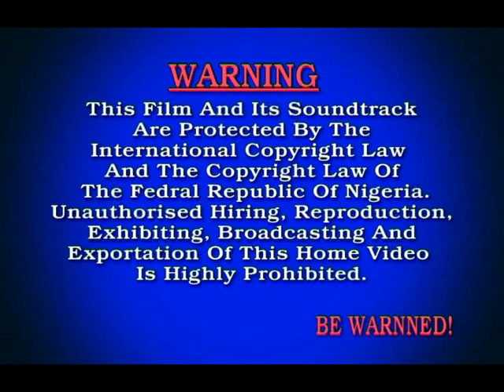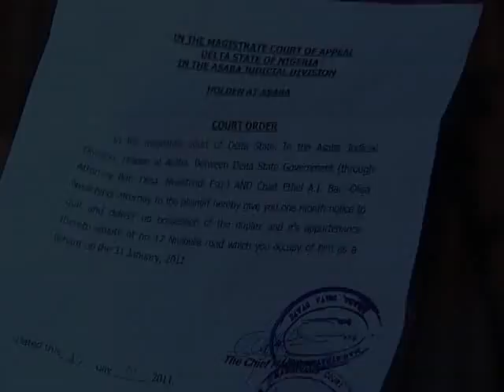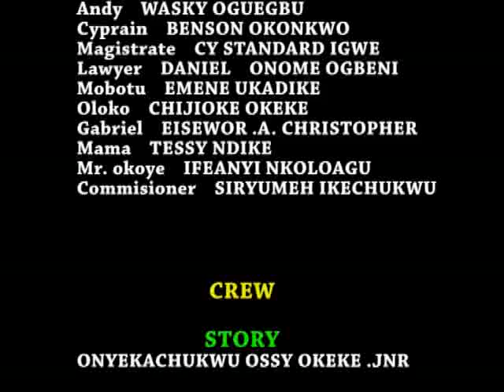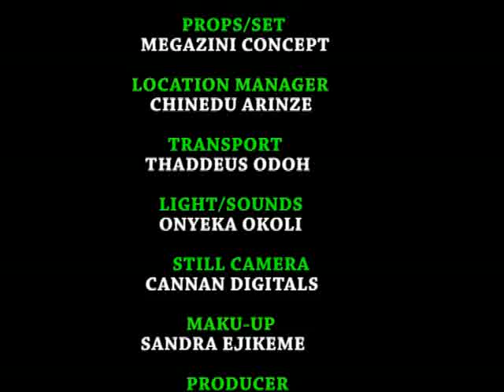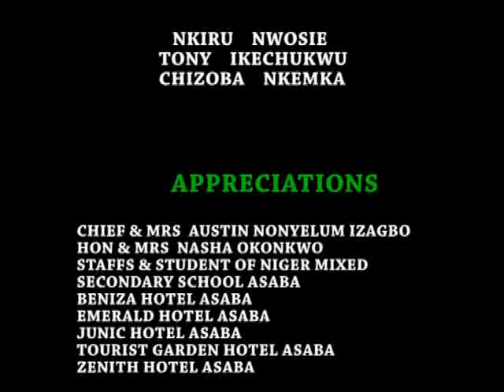Day Of Gloom 2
In this family drama Olu Jacobs play the role of an irrational man whose ego will not permit listen to anyone  people including his own brother. Years later, he turns a new leaf and decide to correct the mistakes of his past. Olu Jacobs, Ngozi Ezeonu, John Dumelo.

Olu Jacobs,Ngozi Ezeonu,John Dumelo,Chioma Akpotha,Ken Eric",realnollymovies,nigeria,realnollywoodclips,nollywood"nigerian movies"2012"latest nollywood films",realnollywoodclips, "movies nigeria" "nollywood